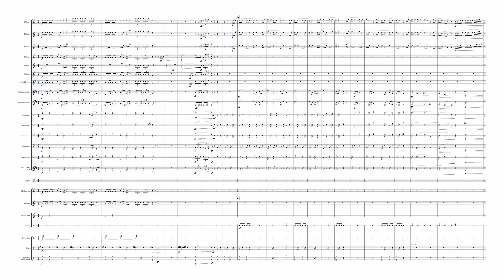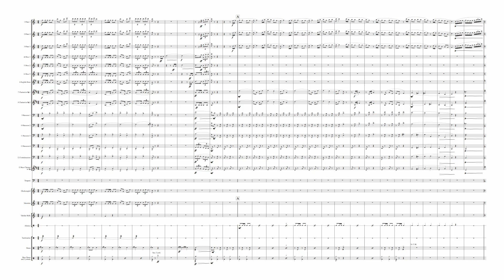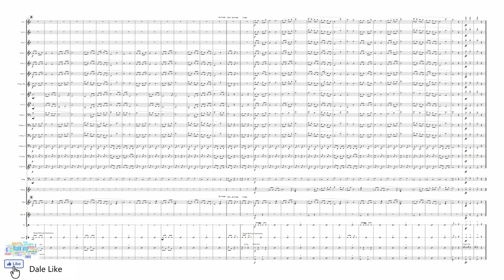Traditional "Arre Borriquito" - Woodwind Ensemble and Percussion